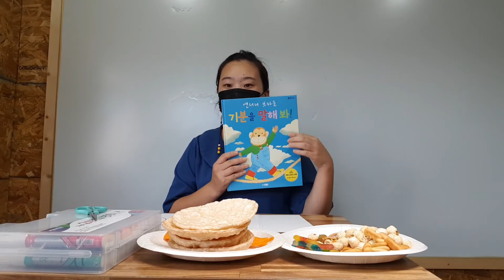4-2. 과자를 이용하여 얼굴만들기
다양한 과자들을 이용하여 다양한 표정의 얼굴을 만들어요.